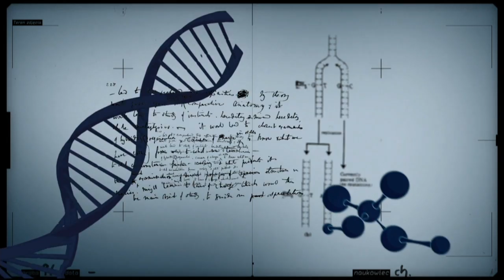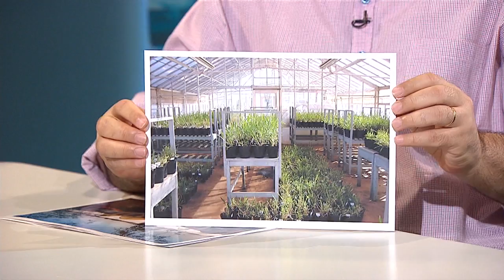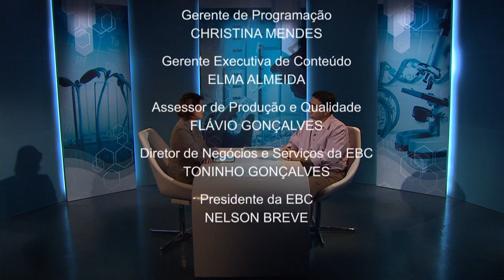Sistema de cultivo protegido aumenta período da safra agrícola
CONEXÃO CIÊNCIA - 07.10.14: O cultivo protegido é um sistema de produção controlada, no qual podem ser produzidas frutas, flores e hortaliças em espaços cobertos. A grande vantagem da iniciativa é a possibilidade de se produzir com qualidade o ano inteiro e ampliar o período de safra. Com o cultivo protegido, as plantações podem ser resguardadas com mais facilidade contra germes, com aplicações de produtos fumigantes e o uso de substratos. Para falar sobre o assunto, o Conexão Ciência entrevista o pesquisador da Embrapa, Ítalo Guedes.